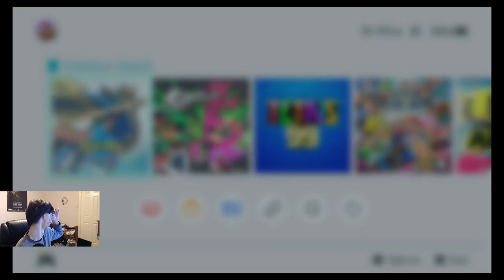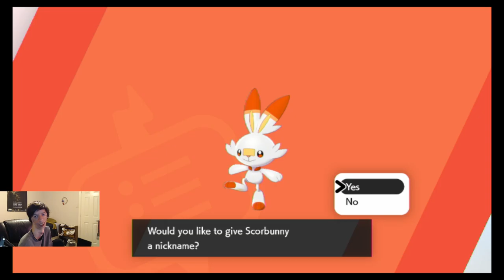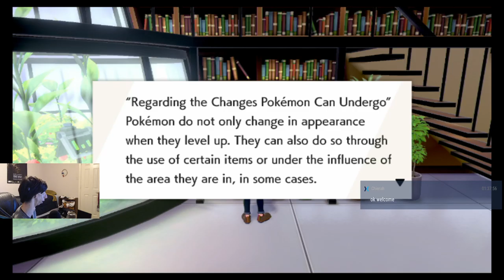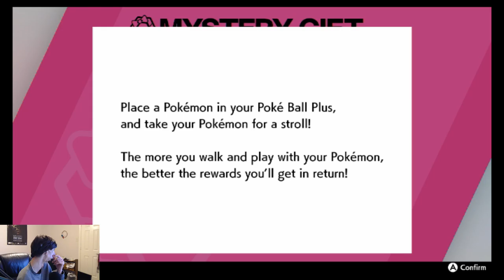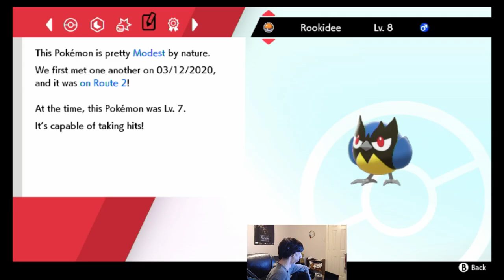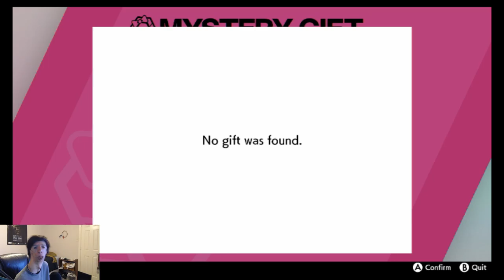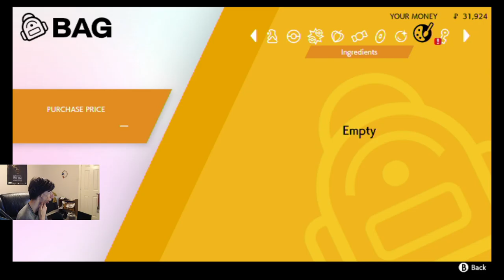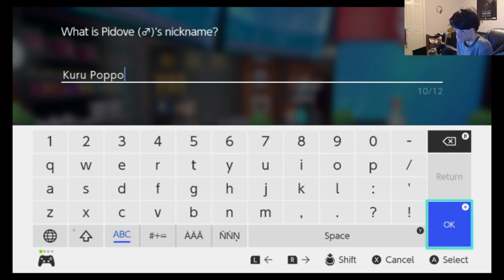The Journey Begins! | Pokemon Sword Pt. 1 Live Stream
A Playthrough of Pokemon Sword! Through a Live Stream!